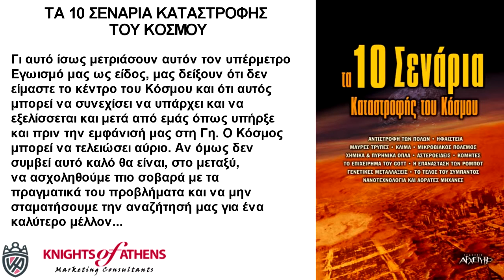ΤΑ 10 ΣΕΝΑΡΙΑ ΚΑΤΑΣΤΡΟΦΗΣ ΤΟΥ ΚΟΣΜΟΥ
Εκδόσεις ΑΡΧΕΤΥΠΟ
Καθ. Χατζηδάκη 9
54655 Θεσσαλονίκη